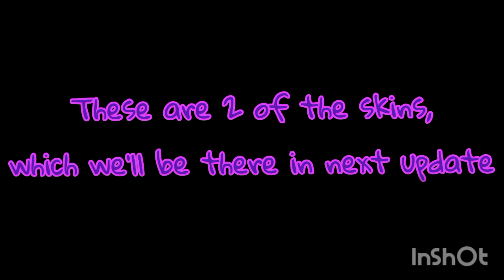Multiplayer duel with incredible combos | Update reveals | Trying out new combo strategies 🤩🤩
Hey guys! Today I'll be playing Slug it out 2 and in this video I will be showing you some amazing elemental/slugs/ghouls/fusion combos and some of the reveals of future update which is coming nearby.